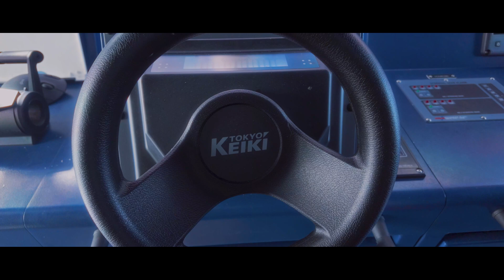SV Juren Ae - Low Carbon Sea Transport in the Marshall Islands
Shipping is the most important economic sector in the Republic of the Marshall Islands, which is severely threatened by rising sea levels. The national shipping fleet depends on imported fuels and these are also a major source of greenhouse gases and air pollutants.

The Low Carbon Sea Transport project supports the Marshall Islands in reducing greenhouse gas emissions and transport costs in domestic maritime transport. To this end, low-emission drive technologies are first developed and evaluated technically and economically. This stage was followed by the practical testing of the SV Juren Ae which is built for the national fleet, using selected low-emission technologies. The project intends to send out a strong regional and global signal for the decarbonisation of sea transport.

The accompanying policy advice also supports the Government of the Marshall Islands and the Pacific States by helping them to represent their own interests and those of the region at the UN climate negotiations and within the International Maritime Organization.